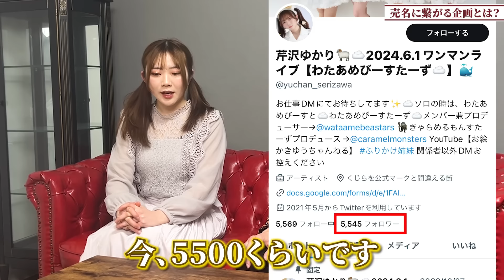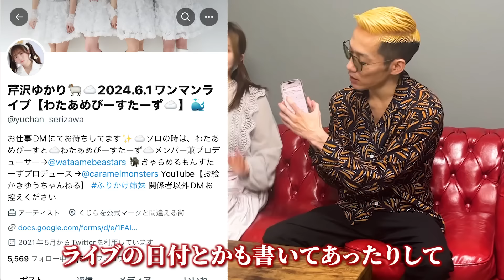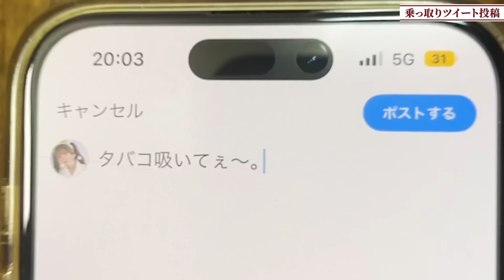ブチギレ氏原が現役アイドルのXを乗っ取ったら悲惨な結果に…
【新発売】
ブチギレ氏原の新作LINEスタンプがついに発売決定！！
視聴者と一緒に考えた使いやすさ抜群のスタンプですので、ぜひ下のURLからお求めください！

【切り抜き師さん募集】
新しく始める方は収益化後にフォームから申請してください。
すでに収益化されてる方は、こちらのフォームから申請してくれれば、切り抜き動画等に関しては黙認したいと思います。
その際、担当から連絡が来たらその内容に従ってください。